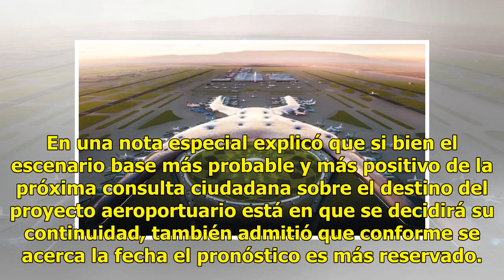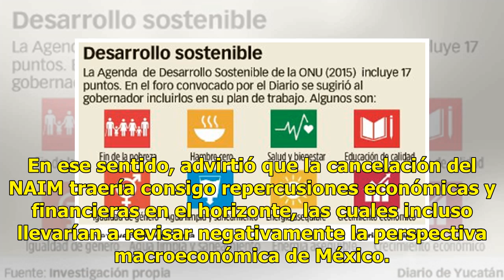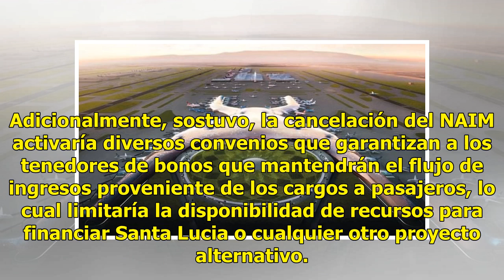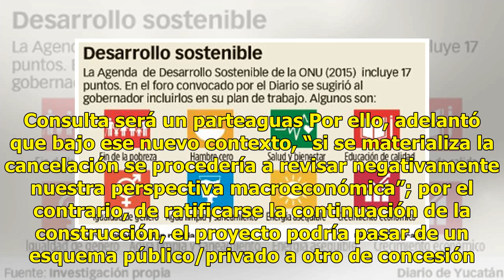Citibanamex prevé afectaciones económicas por cancelación del NAIM - El Diario de Yucatán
MÉXICO (Notimex).- Citibanamex consideró que el impacto financiero y económico de la cancelación del Nuevo Aeropuerto Internacional de México (NAIM) sería significativo para el país en el corto y mediano plazo. En una nota especial explicó que si bien el escenario base más probable y más positivo de...